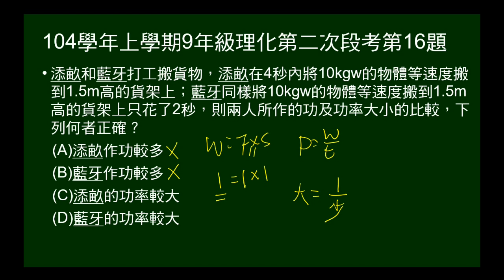104學年上9年級理化二段第16題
兩人用不同時間，將同重物體搬到相同高度，問作功大小、功率大小。